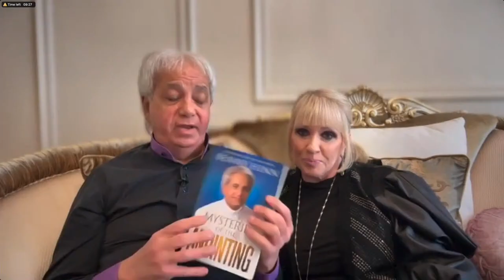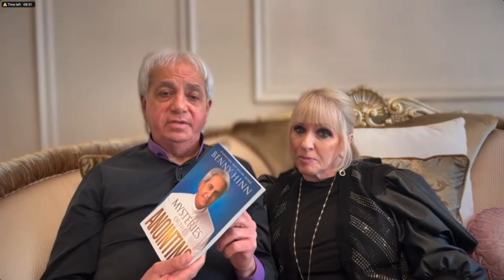The Miracle of Israel // Benny & Suzanne Hinn // Faith With Katie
Pastor Benny Hinn discusses the importance of Israel, especially in these end times. He examines the history of Israel, the importance of the recent elections, and biblical prophecy.

ABOUT
Katie Souza lives in Florida with her husband, Robert, and their two small dogs. She writes, teaches, produces a television program, and travels extensively. She visits prisons several times each year to teach inmates how to hear from God and to demonstrate that they too can achieve what God has promised and planned for them. Katie and her team have seen thousands of miraculous healings, including metal disappearing, while she ministers in prisons. She continues in full pursuit of her expected end!